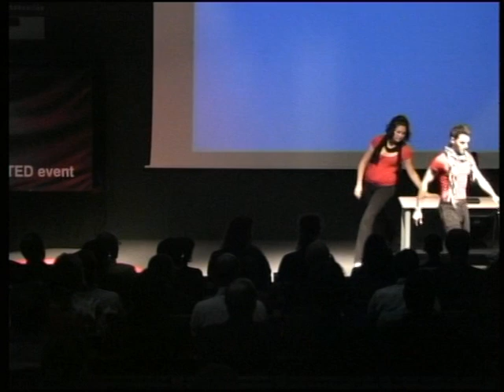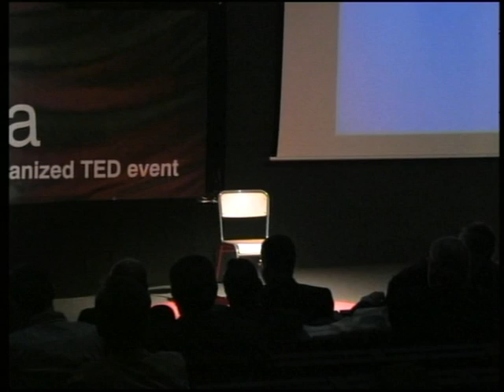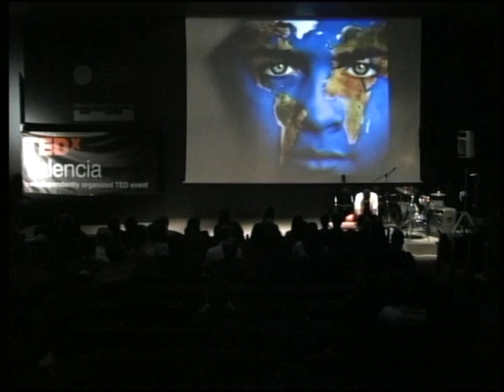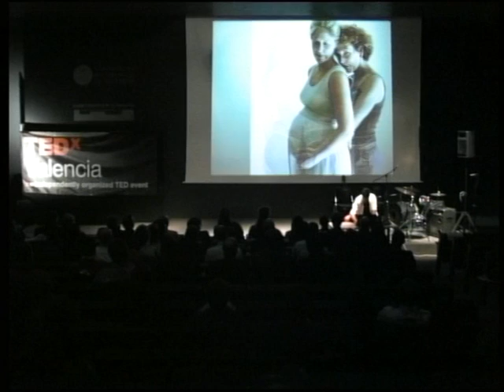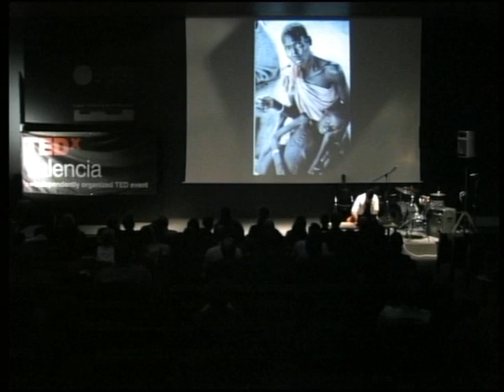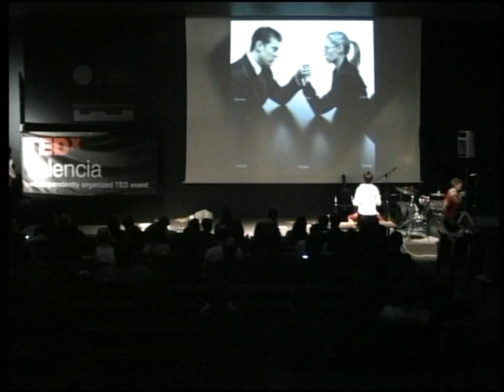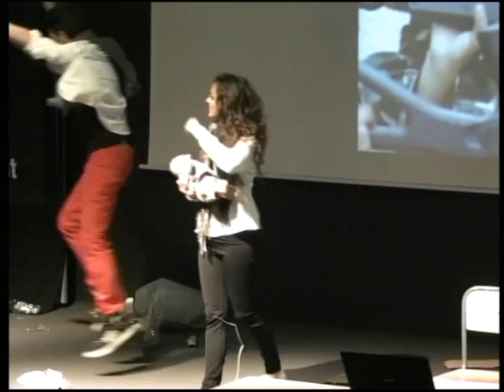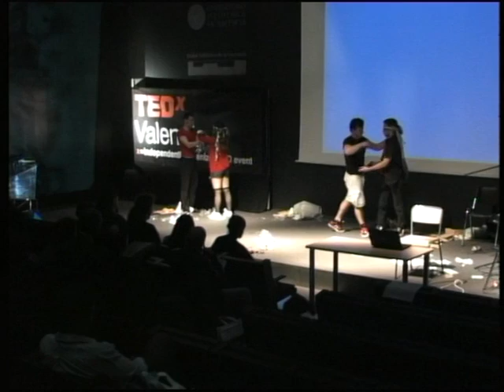Cierre TEDxValencia 2011